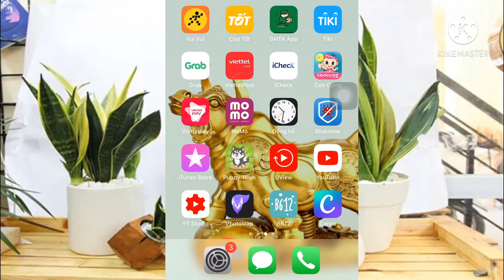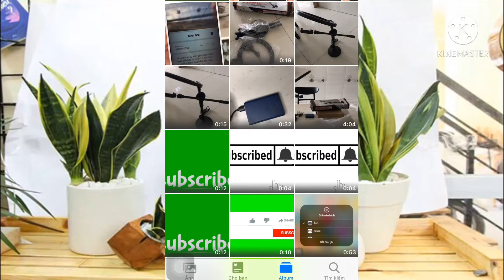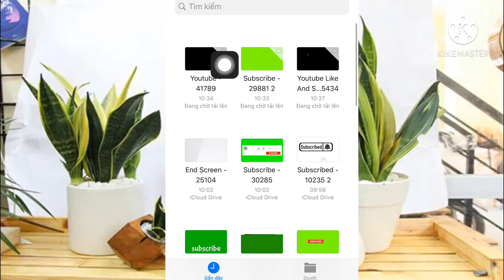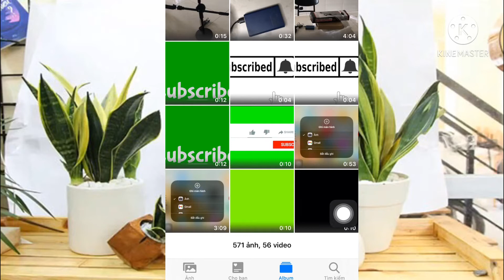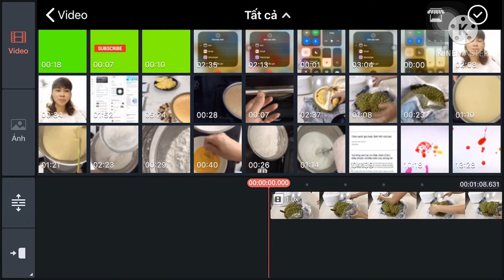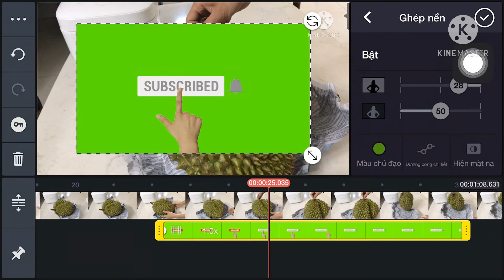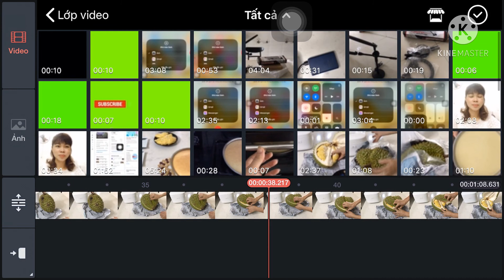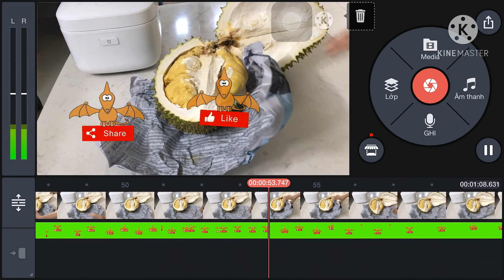Hướng dẫn tạo nút kêu gọi SUBSCRIBE,CHUÔNG,LIKE,SHARE cho video trên điện thoại iphone cực dễ!